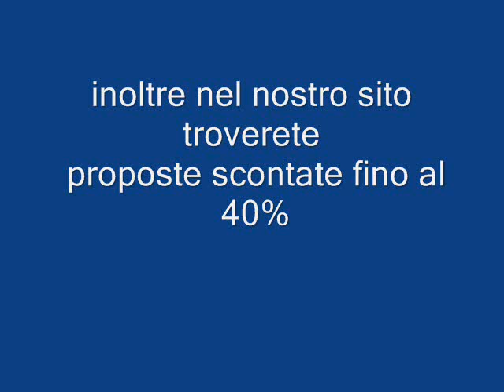AMARINA MADAGASCAR Galadriel viaggi Pieve di Soligo 04381796937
UN INCONTRO TRA RAFFINATEZZA E AUTENTICITÀ
Sorge sul versante nord occidentale di Nosy Be presso la località di Ambohiday e si estende all'interno della pittoresca laguna affacciando direttamente su una lunga spiaggia di sabbia.
A disposizione degli Ospiti: una piscina, un ristorante, un bar, un beauty center, una palestra, una sala riunioni ed una boutique.